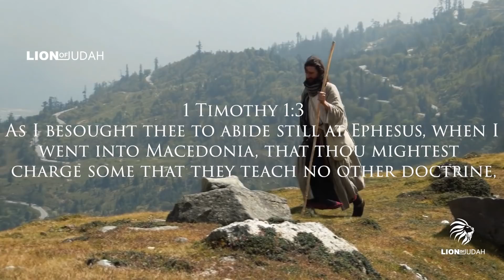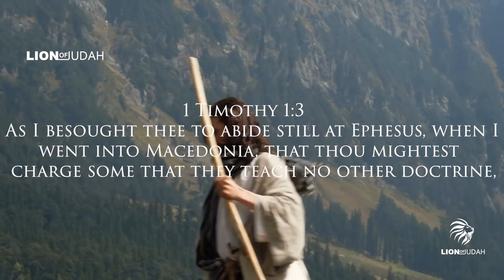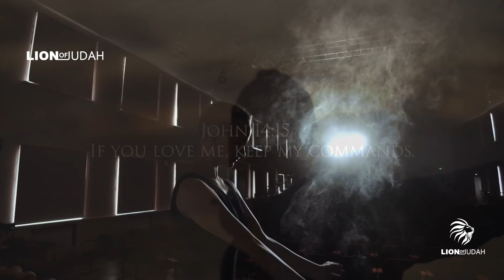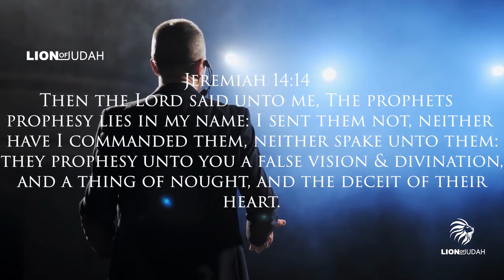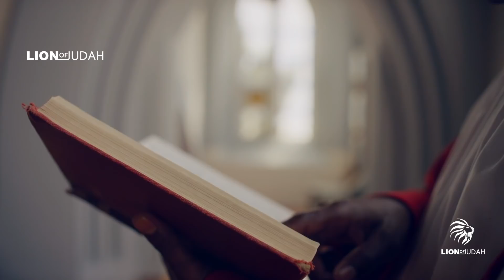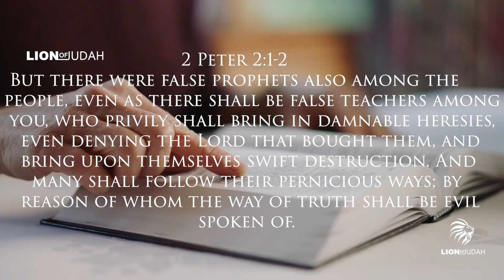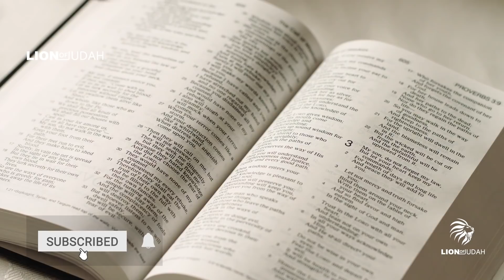Don't IGNORE These DEMONIC Signs That Someone Is A False Prophet